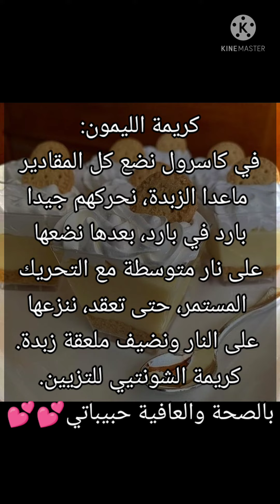تحلية الليمون المنعشه 🍋🍋